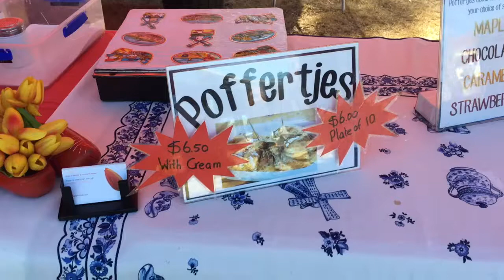My First Vlog! | Toowoomba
Today's video is my weekend vlog in Toowoomba! Hope you guys enjoy, let me know what you think in the comments and if you have any video requests leave a message in the comments or send me a DM on Instagram! Love you guys so much, see you in my next video! xxx